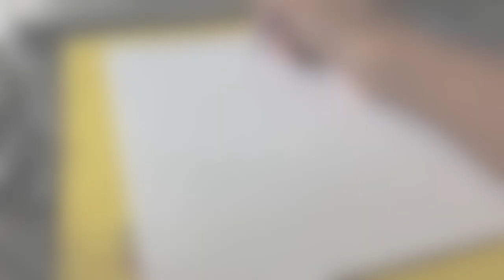St. Paul's Cathedral, London | Pen and watercolour Time-lapse Painting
Time-lapse Ink and watercolour painting video of St. Paul's Cathedral, London. Took a trip to London and saw this magnificent cathedral from all different angles and I knew I just had to capture this moment on paper.

Tell me your thoughts and which places are great to visit and paint/sketch in and around the UK and Europe!